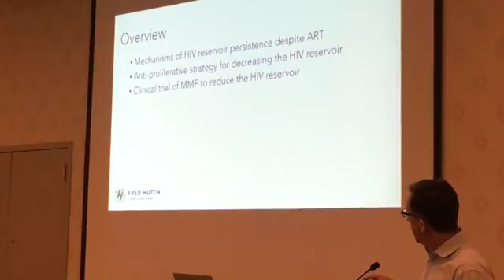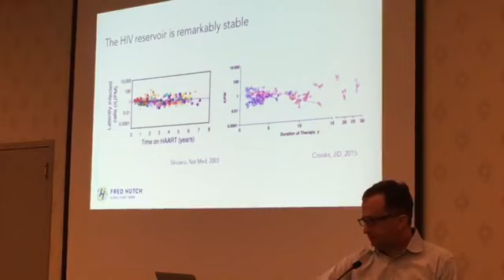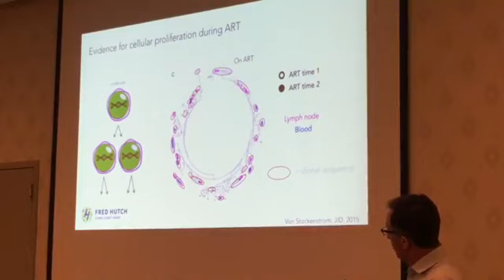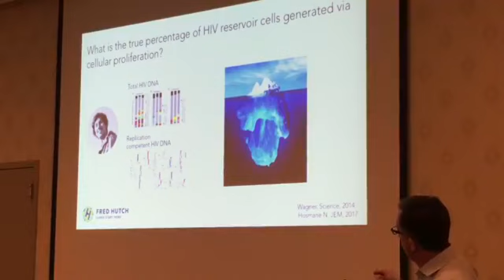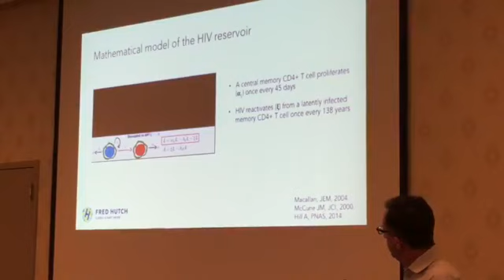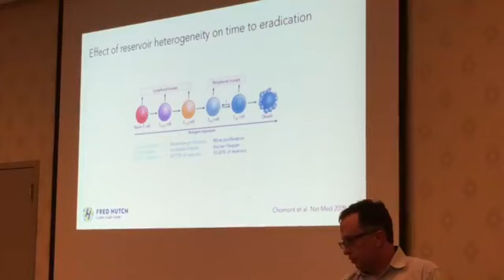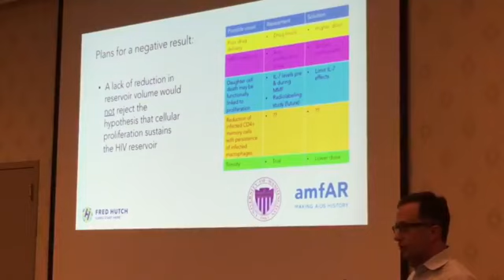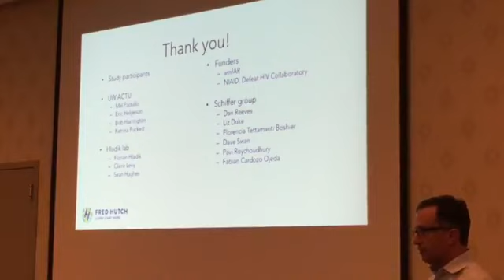2019 COMMUNITY HIV CURE RESEARCH WORKSHOP - JOSH SCHIFFER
Anti-Proliferative Therapy for HIV Cure
Joshua T. Schiffer, MD, MSc
Associate Member, Vaccine and Infectious Diseases Division/Clinical Research Division. Fred Hutchinson Cancer Research Center
Associate Professor, Department of Medicine, University of Washington, Seattle

On Sunday March 3, 2019 in Seattle, the AIDS Treatment Activists Coalition, AVAC, the DARE Community Advisory Board, the defeatHIV Community Advisory Board, European AIDS Treatment Group, Project Inform and TAG co-sponsored a community workshop on HIV cure research. The workshop has become an annual event that takes place immediately prior to the Conference on Retroviruses and Opportunistic Infections (CROI).

This year the workshop was split between two locations, with a morning session at the Seattle Crowne-Plaza hotel and an afternoon session in the main auditorium at the Seattle Public Library.

We thank all presenters, panelists and participants as well as Josh Belzman from the Fred Hutchinson Cancer Research Center for live streaming video and the Seattle Public Library for hosting and assisting with the portion of the program that was open to the public.